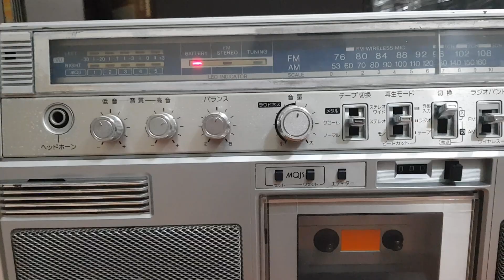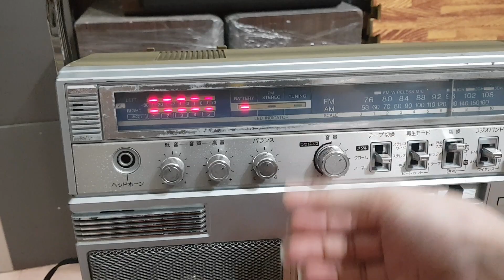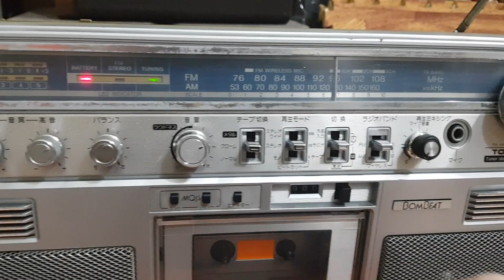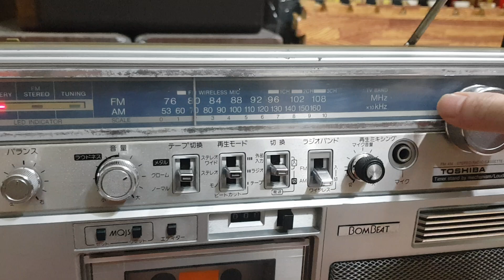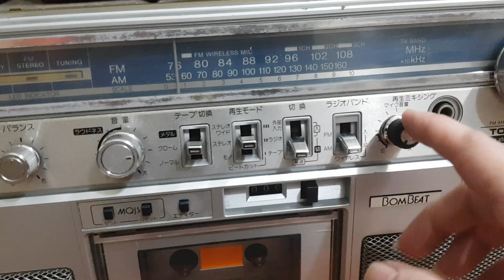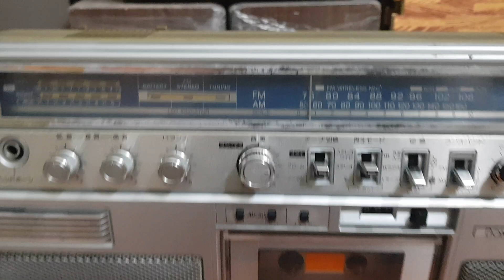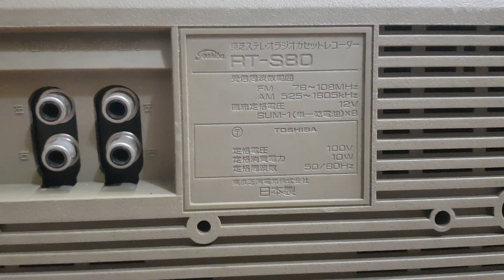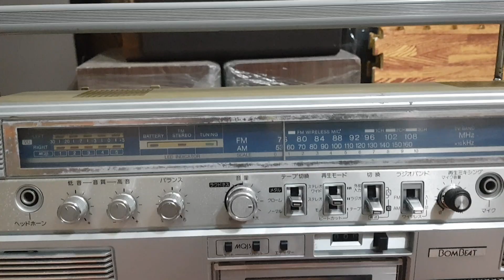( Đã bán ) Con Đài Sì Te Cổ Toshiba Giá 1t5 - Bán Cho Thợ